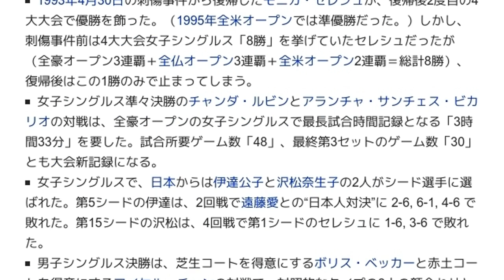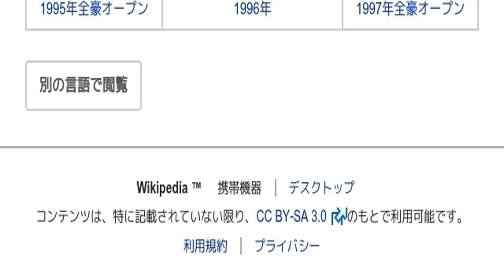「1996年全豪オープン」とは ウィキ動画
ウィキを動画で読む「1996年全豪オープン」のウィキ動画です。